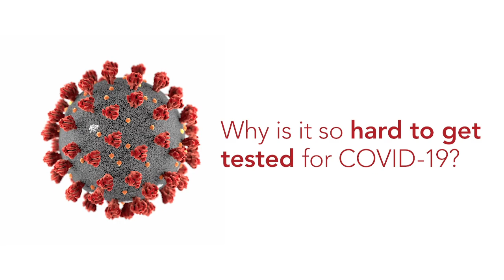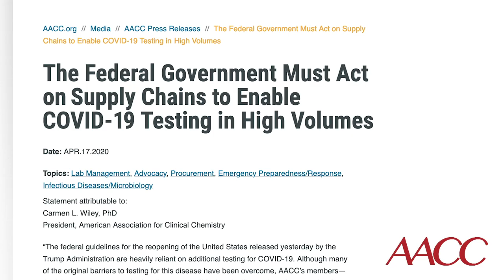Why Is It So Hard to Get Tested for COVID-19?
AACC President Dr. Carmen Wiley sheds light on why testing capacity remains frustratingly limited, explaining that shortages of crucial supplies are a significant obstacle to widespread testing—and what the federal government can do to remedy this issue.